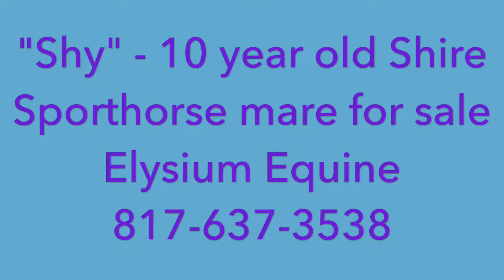Shy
2nd video - Elysium Equine